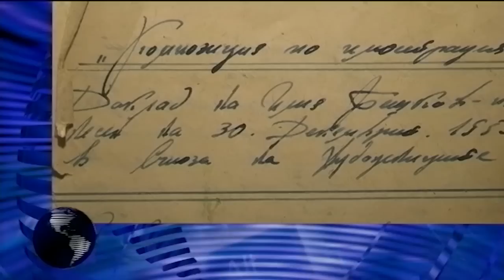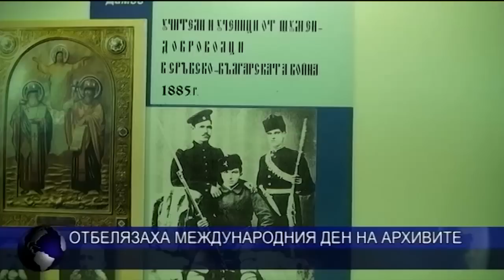ЦЕНТРАЛНА ЕМИСИЯ НОВИНИ 10 06 2019